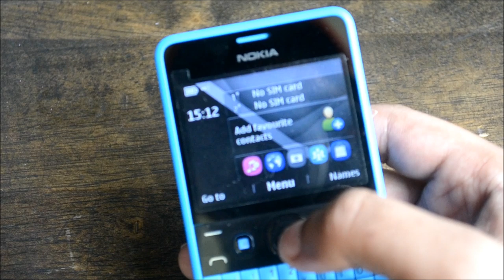Pandang Pertama : Nokia Asha 210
Nokia Asha 210 telah diperkenalkan baru-baru ini, dan hari ini ia turut dilancarkan untuk pasaran Malaysia. Peranti yang membawakan papan kekunci QWERTY ini dijana menggunakan platform Asha, selain turut dilengkapi dengan butang akses pantas ke perkhidmatan sosial.

Nokia Asha 210 akan dijual di Malaysia bermula penghujung Jun 2013 ini, pada harga RM219.